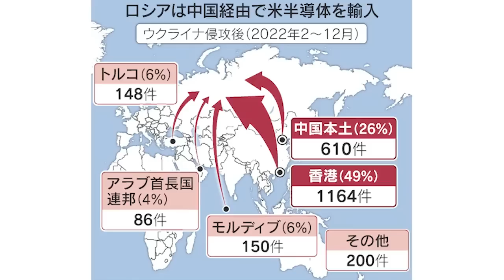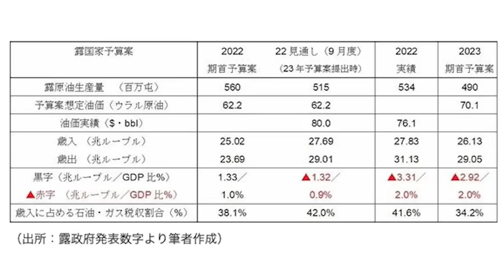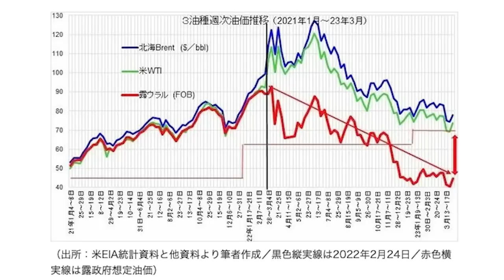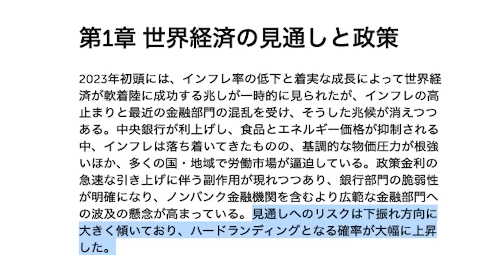【何度でも言う】ロシア経済は詰んでいる！【朝香豊の日本再興チャンネル】